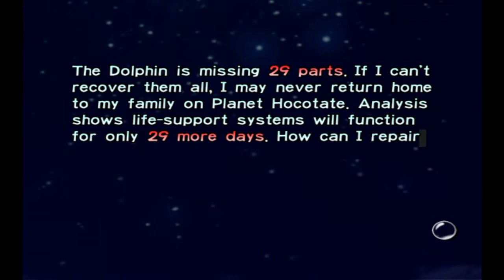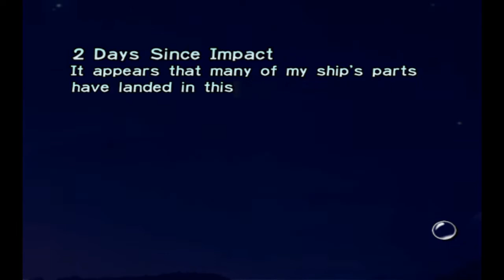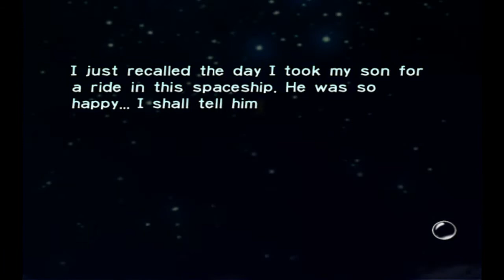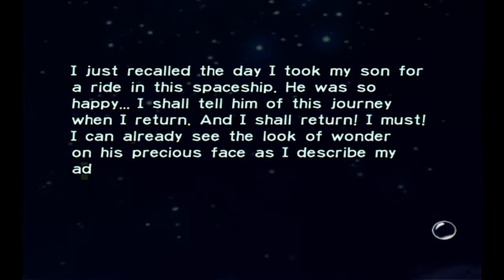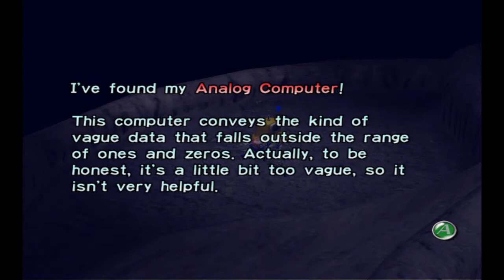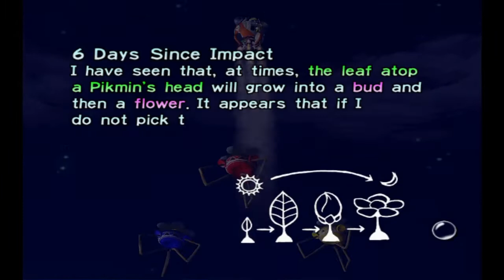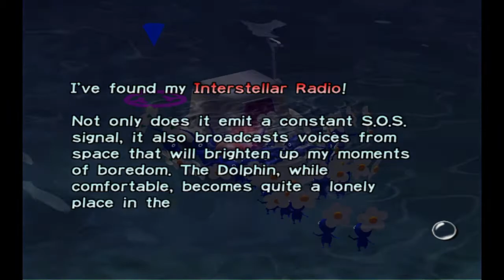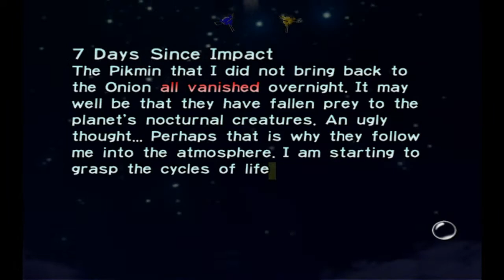Pikmin (GC) - 9 Day Playthrough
A 9 Day Run of the original Pikmin on Dolphin (with multiple day resets). This was a personal Valentine's Day special.

One of my favorite games of all time and the one I have the most nostalgia for. It would have been far better to break out an actual Gamecube, Wii, etc. since emulating it on my PC leads to some stuttering when recording at the same time. Expect another playthrough of this game coming later this year (more presentable and with less camera shifts).

Timestamps:
00:00 Opening
01:37 Day 1: The Impact Site
13:00 Day 2: The Forest of Hope
33:24 Day 3: The Forest Navel
50:54 Day 4: The Impact Site
1:08:44 Day 5: The Forest of Hope
1:26:35 Day 6: The Forest Navel
1:45:47 Day 7: The Distant Spring
2:07:47 Day 8: The Distant Spring
2:26:30 Day 9: The Final Trial
2:34:48 Ending
2:36:51 Final Analysis
2:37:26 Credits
2:39:47 Enemy Reel
REC: Feb. 14, 2021